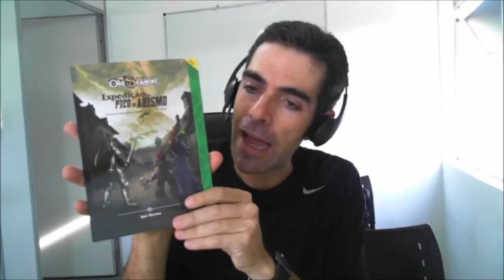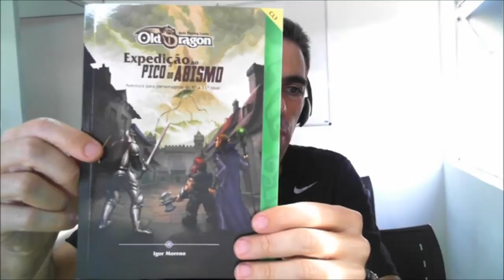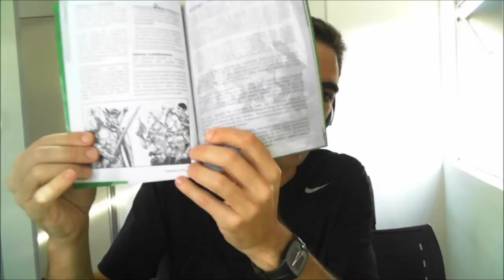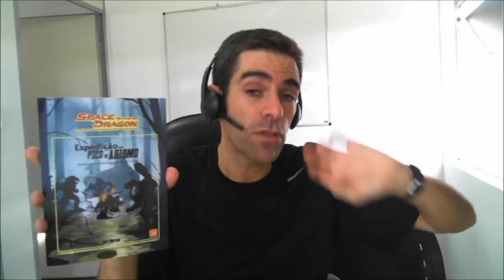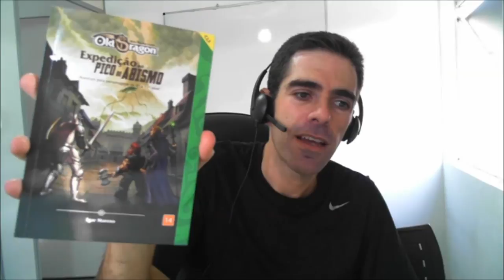NitroVideo: Expedição ao Pico do Abismo - Aventura para Old Dragon e Space Dragon RPG!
Nesse NitroVídeo mostro o lançamento da Editora Redbox, Expedição ao Pico do Abismo - Aventura de Igor Moreno para Old Dragon e Space Dragon RPG

Onde Comprar:
Expedição Pico do Abismo - Editora Redbox